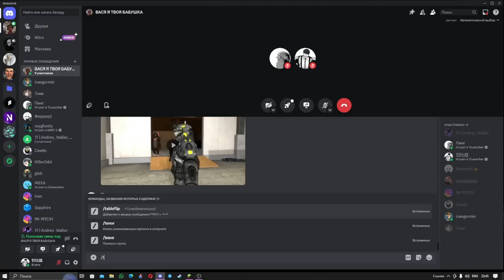Страшный Майнкрафт прохождение #1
последние видео на канале(выкладывает админ.Влад)